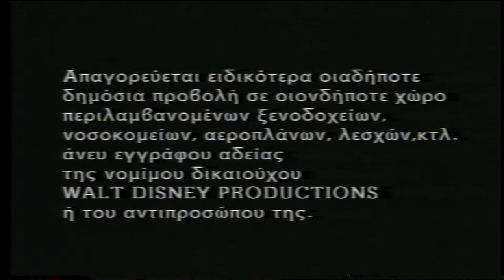Audio Visual Enterprises - Warning Screen & Logo Opening - Walt Disney Home Video 1987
Audio Visual Enterprises - Warning Screen & Logo Opening - Walt Disney Home Video - Opening Make Mine Music 1987